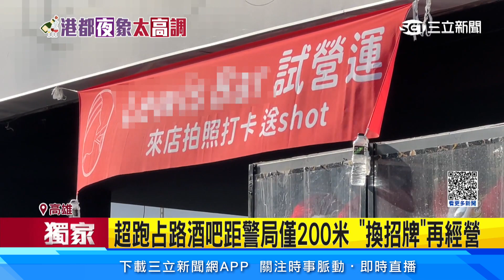超跑占路酒吧距警局僅200米 「換招牌」再經營│94看新聞